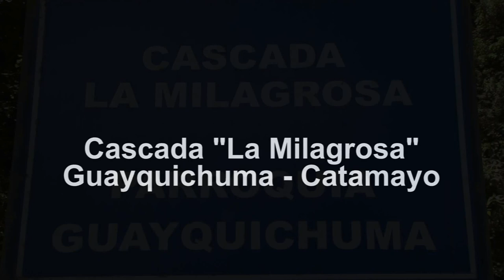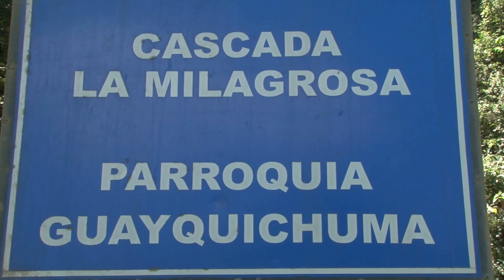Catamayo.- Cascada la Milagrosa - Guayquichuma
Saludos,

Pepe Simancas
Community Manager